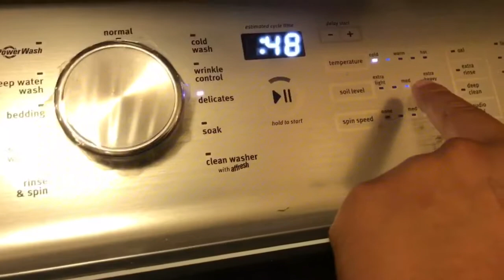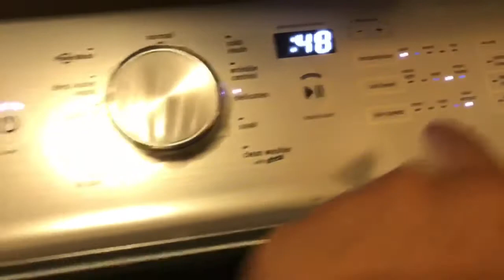Space Jam 11 Restoration